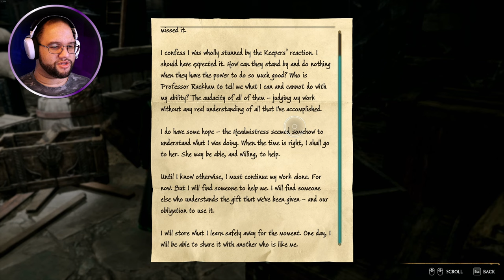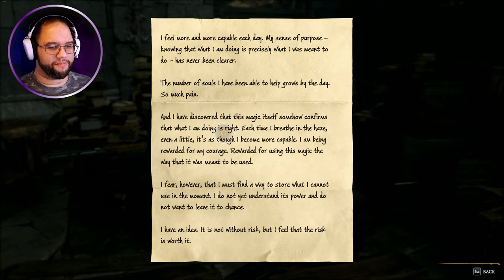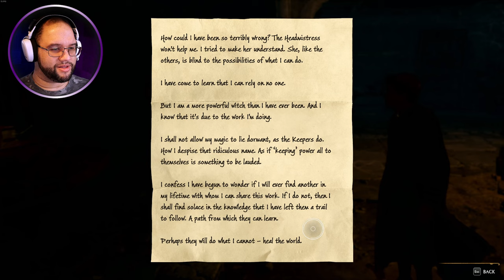Sebastian Has No Chill | Hogwarts Legacy pt.17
Met up with Sebastian and he wanted to slay every goblin he came across. Poppy and Biggsby do what a centaur told us so we can rescue some Sidgets.

Help me reach that 1,000 mark and be one of the first!